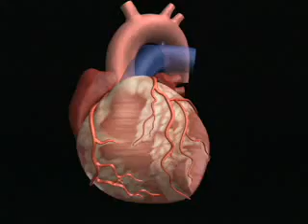Heart Attack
Educational video provided by Guidant for use on neheart.com